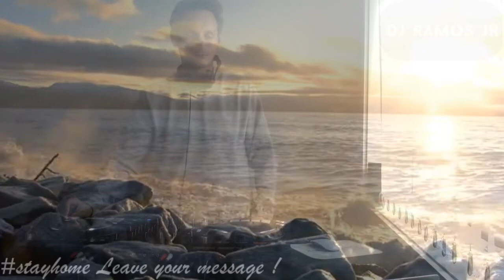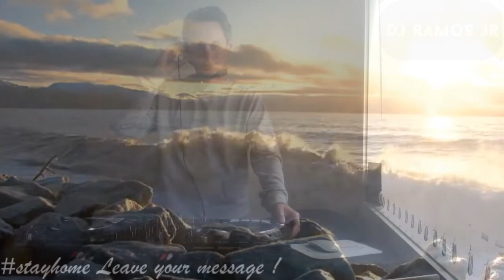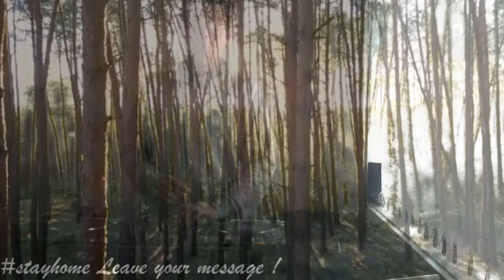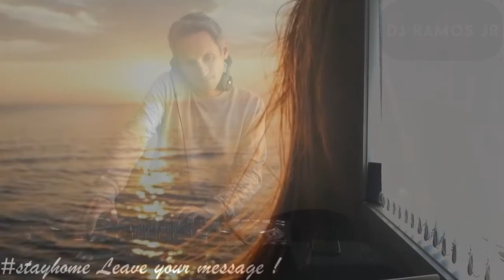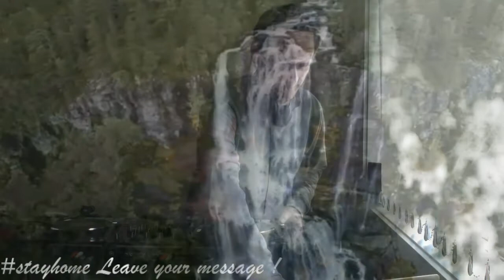stayathome Retro Journey into the 80´s mixed by RamosJr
This channel is created to promote and support magnificent producers' and labels' releases.
Enjoy the Great Musics from Great Artists..